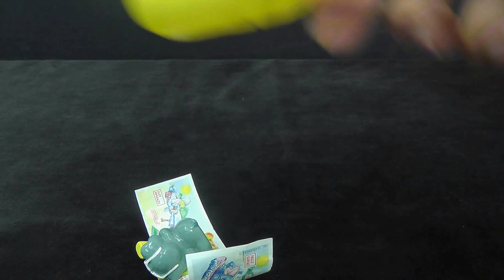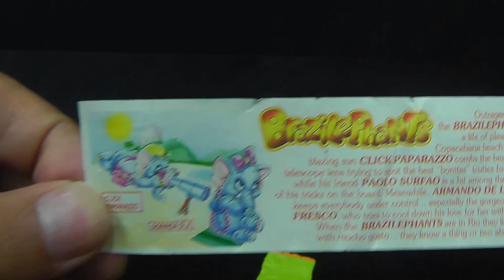kinder surprise eggs elephant toy sonia suntan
watch this video and find out what the surprise will be today